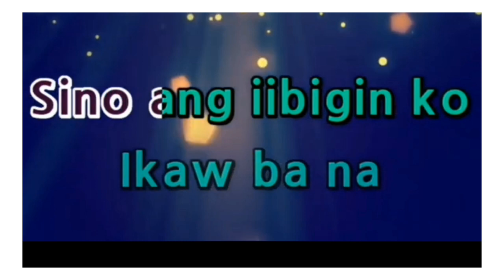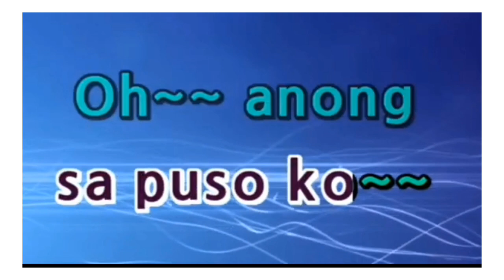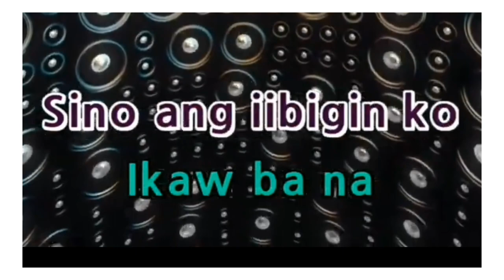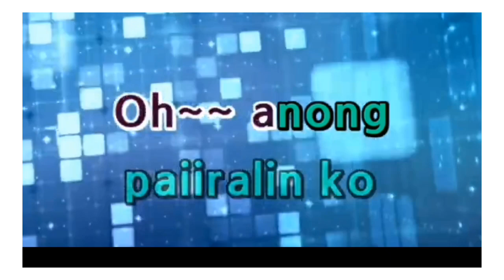Sino Pipiliin ko